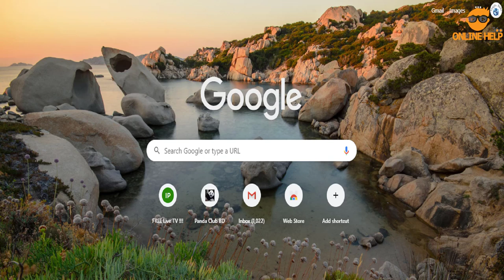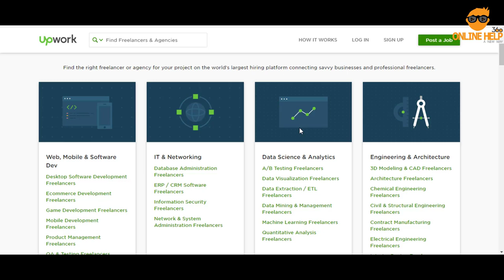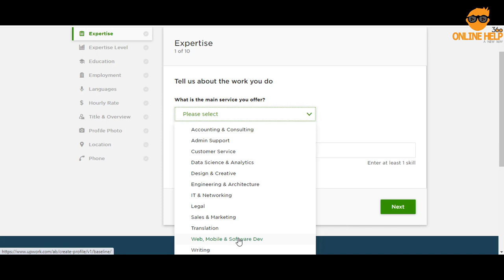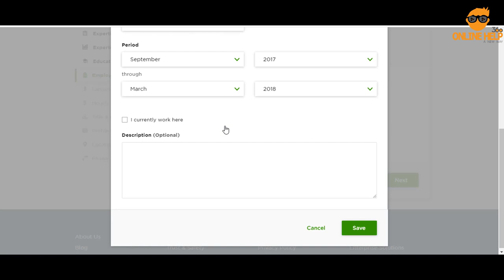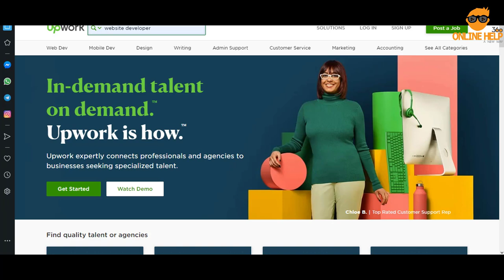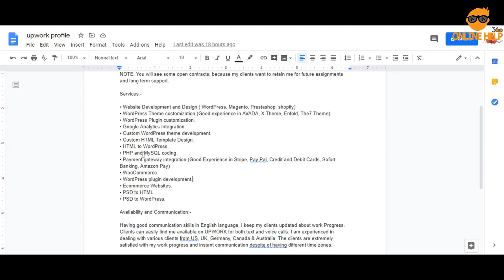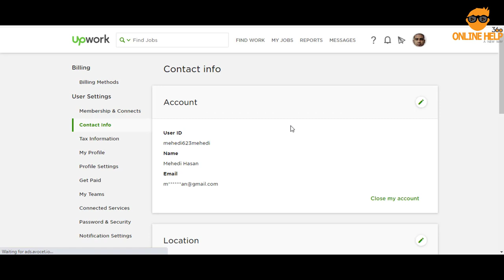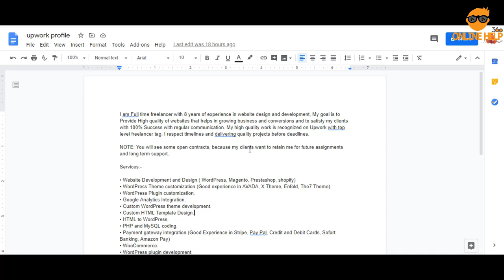How to Approve Upwork Account From Bangladesh | 100% Instant Approval Proof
ইনস্ট্যান্ট এপ্রভাল পেয়ে যাবেন যদি ভিডিওতে দেখানো নিয়ম অনুসরণ করেন । ভিডিওতে নতুন অ্যাকাউন্ট তৈরি করে লাইভ এপ্রভ দেখানো হয়েছে যাতে করে আপনি বুঝতে পারেন কিভাবে কাজটা করতে হবে এবং আপনার ভুলগুলো শুধরে নিতে পারেন । আপনি যদি এখুনি কাজ করতে না চান তাহলে অযথা অ্যাকাউন্ট তৈরি করে রাখবেন না এতে ৩-৬ মাস পরে আপনার অ্যাকাউন্ট আপওয়ার্ক প্রাইভেট করে দিবে । তাই যখন কাজ করতে চান তখনি কেবল আইডি করুন ভিডিওর নিয়ম অনুসরণ করে । এতে করে অপ্রয়োজনীয় অ্যাকাউন্ট বাংলাদেশ থেকে তৈরি হবে না এবং আপওয়ার্কও কড়াকড়ি নিয়ম দিবে না কিংবা বাংলাদেশকে ব্ল্যাকলিস্টে রাখবে না । মনে রাখবেন, দিন শেষে আপনিই এসব সাইটে বাংলাদেশের প্রতিনিধিত্ব করছেন । তাই স্মার্টলি কাজ করুন ।  আপনারা কোথায় কোথায় ভুল করেন সেগুলো নিয়ে ভিডিওতে কথা বলেছি এবং অ্যাকাউন্টের সবকিছু নিয়েই বিস্তারিত কথা বলেছি । ধন্যবাদ ।